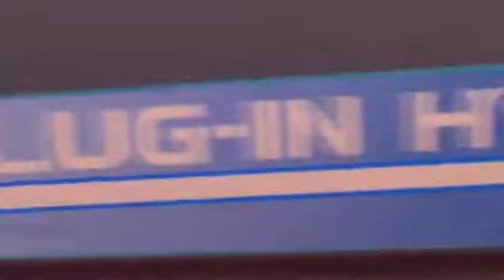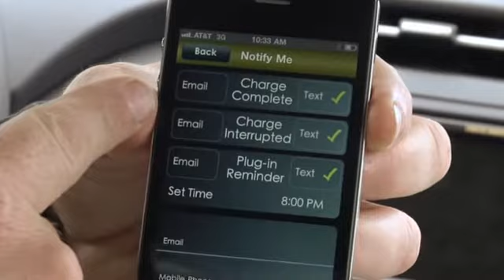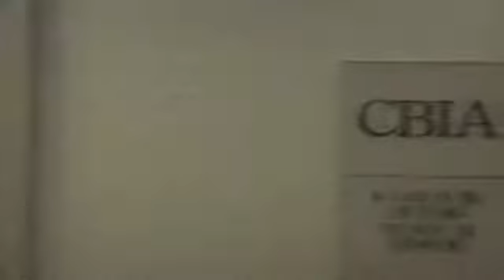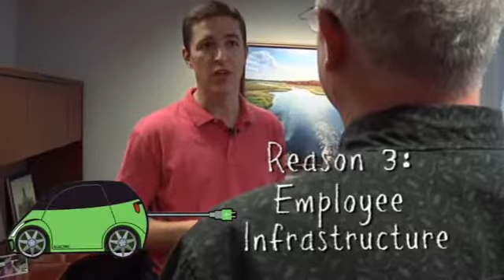Electric Cars Speed Up in Hartford, CT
Take a spin in an electric vehicle and learn what all the buzz is about, courtesy of Connecticut Light & Power, Northeast Utilities and Watson Collins